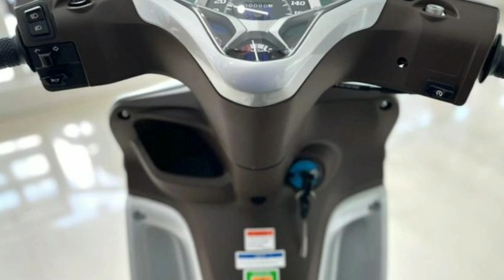Chi tiết Yamaha Jupiter Finn siêu tiết kiệm xăng vừa về đại lý, có gì "đấu" Honda Future?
360 Xe_Yamaha Jupiter Finn có mức tiêu thụ nhiên liệu 1,64L/100km. Giá xe là từ 27,5 triệu đồng, tùy phiên bản. Đây sẽ là đối thủ đáng gờm của xe số Honda Future tại Việt Nam.